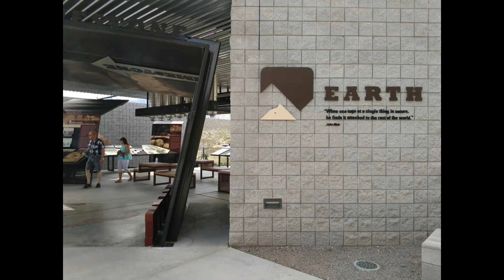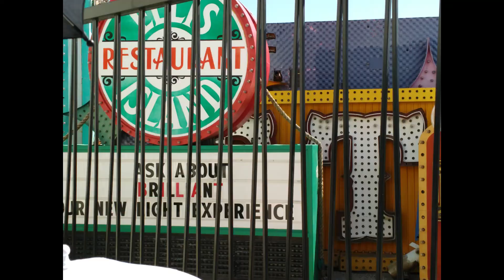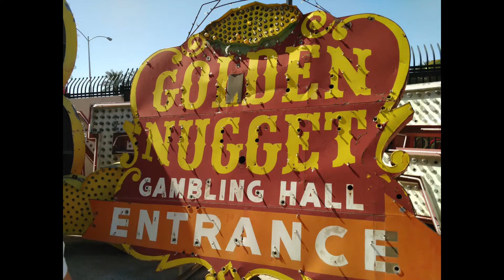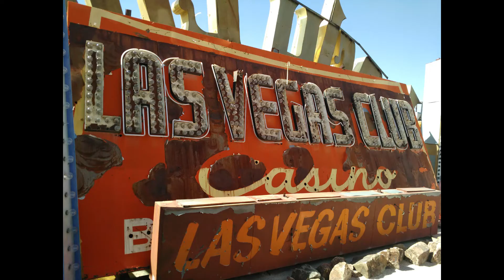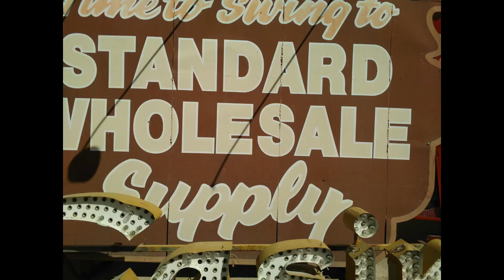Hoover Dam, Red Rock Canyon, Neon Museum, and more! | Las Vegas | Nevada